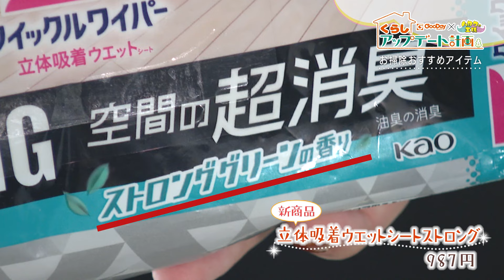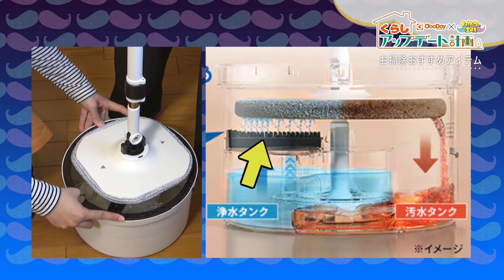くらしアップデート計画｜今回のテーマ 使ってほしい！年末大掃除がラクになるお掃除おすすめアイテム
使ってほしい！年末大掃除がラクになるお掃除おすすめアイテム

グッデイ × ハカタの王様
日々の暮らしのなかで感じる住まいのお悩みを、楽しく、分かりやすく、グッデイのアドバイザーと一緒に解決していきます。
コーナーでは毎回、今すぐまねしてみたくなるアイデアを紹介！
くらしアップデート計画でつくる、いい一日。